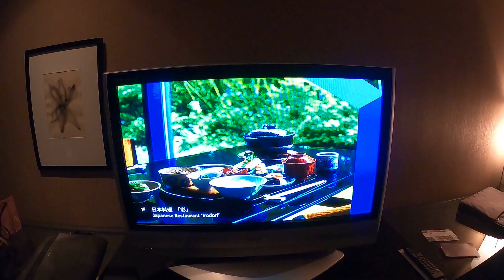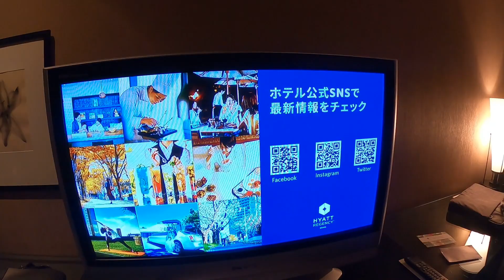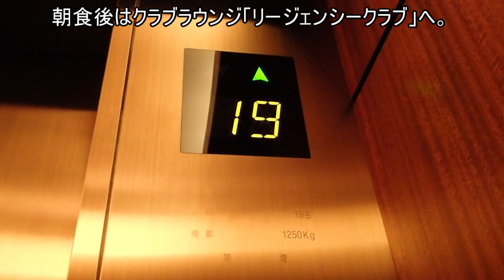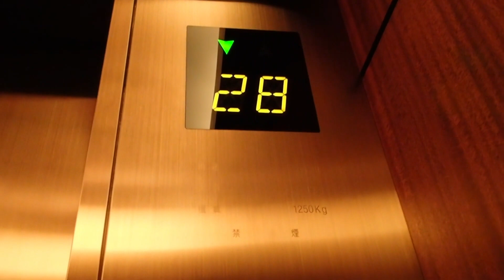「ハイアットリージェンシー大阪」宿泊レポ「ルーフトッププール」～「リージェンシークラブ」～「ザ・カフェ」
ハイアットリージェンシー大阪に泊まってきました。

ハイアットリージェンシー大阪
大阪市住之江区南港北1-13-11
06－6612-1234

Rooftop Garden Pool